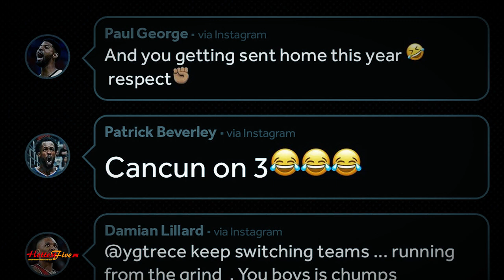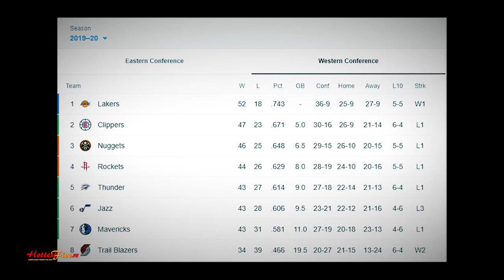SUPALPAL SA ASAWA NI CURRY ANG NAGYAYABANGAN NA DAMIAN LILLARD AT PAUL GEORGE! | HEADBUTT NI GIANNIS